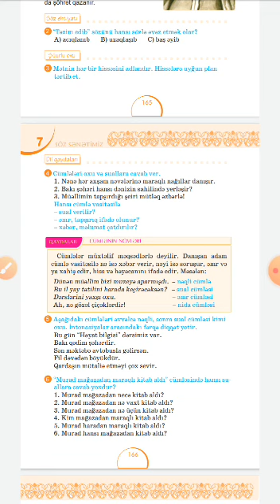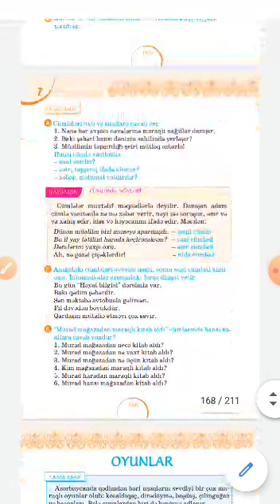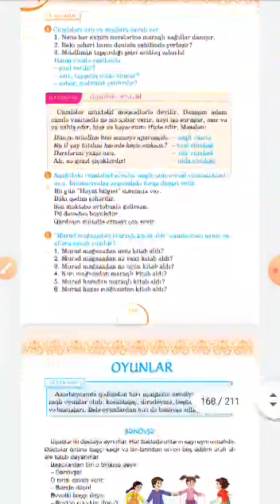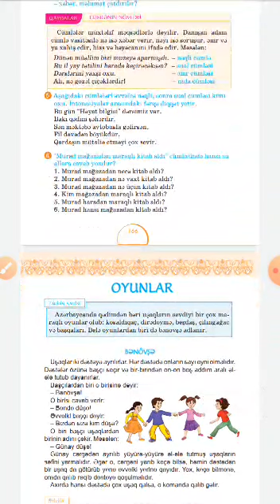2-ci sinif Cümlənin növləri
Cümlənin növləri--  2-ci sinif